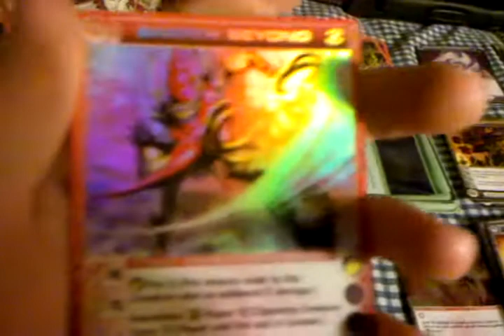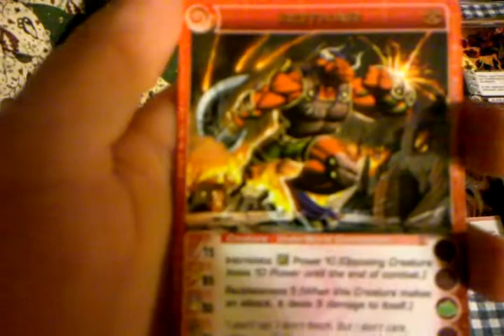Chaotic cards : underworld creatures part 1